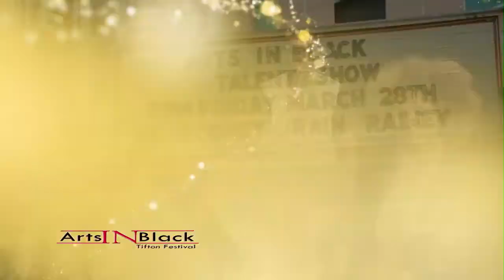Arts in Black 2014, Tifton, Georgia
Friday March 28th, 2014 7pm: Tift Theater
Saturday March 29th, 2014: Fulwood Park, Tifton, Georgia
Sunday March 30th, 2014: Leroy Rogers Center